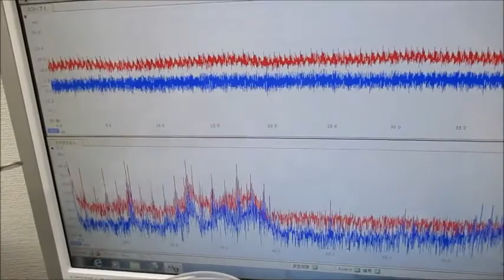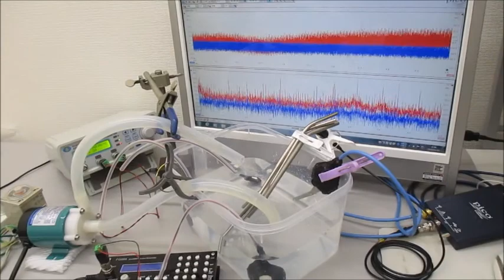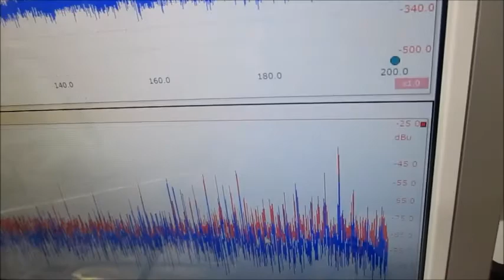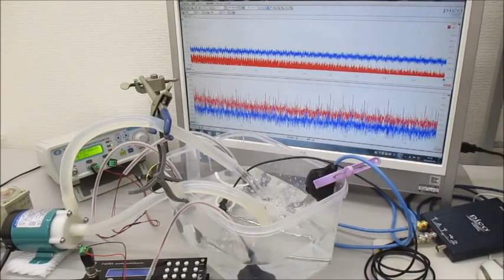超音波システムを利用した「超音波シャワー」技術